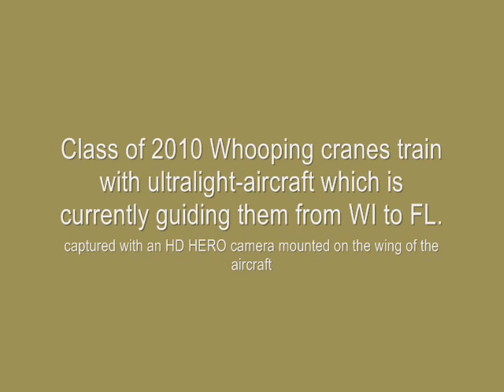Class of 2010-Wingtip.wmv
The Class of 2010 on a training flight - Captured Oct. 8, 2010. (Take note of #4-10 taking the lead at the 1:00 minute mark - note her leg dangling)
These cranes began migration from Necedah, WI on 10-10-10 with their ultralight leaders, which are guiding them along a new migration route from WI to FL. You can keep track of them by visiting
And don't forget to VOTE DAILY for Operation Migration to win a $25k grant from Pepsi Refresh Project!